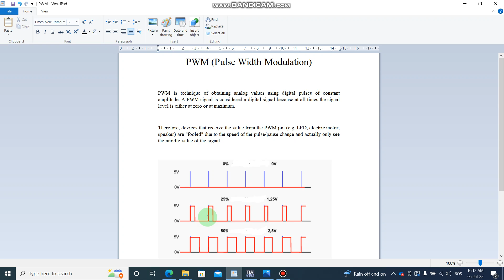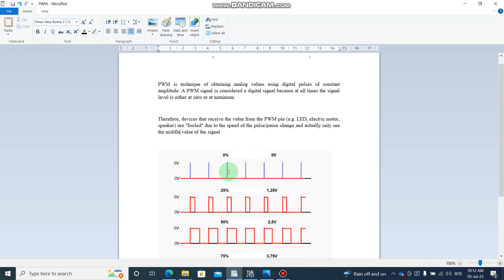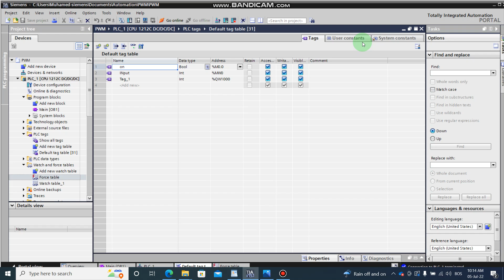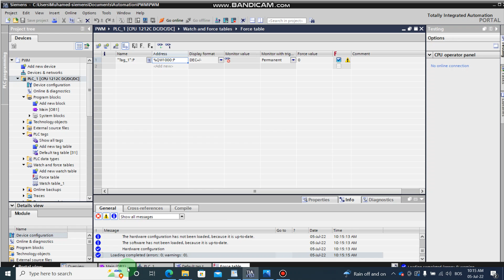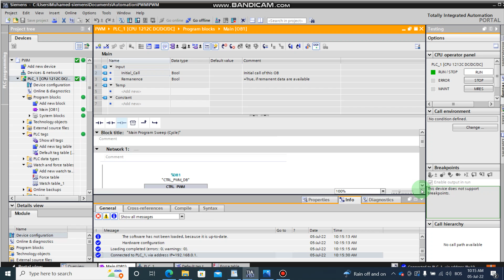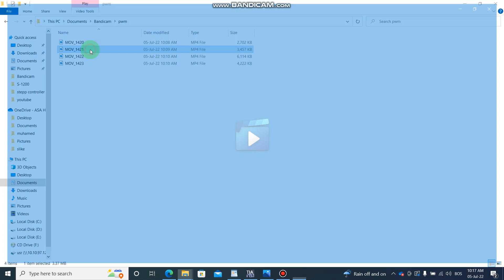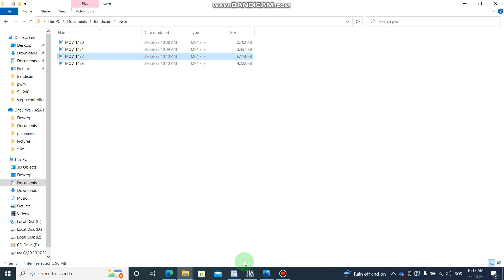TIA Portal PWM (Pulse Width Modulation)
TIA Portal PWM (Pulse Width Modulation) - this video shows the principle of PWM